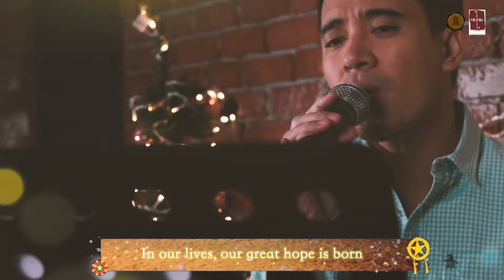Our Christmas Prayer by Erik Santos ft. Mater Dei Music Ministry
Feel the Christmas!

“Our Christmas Prayer” performed by Erik Santos & Mater Dei , music by Nilo Nucup & lyrics by Don Mauro Gomez, is finally out on your favorite digital streaming platforms!